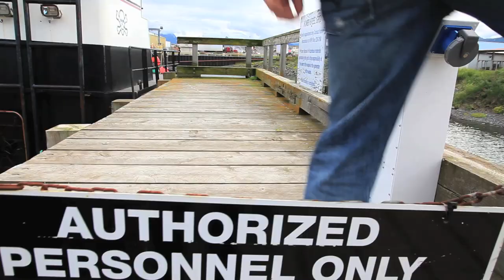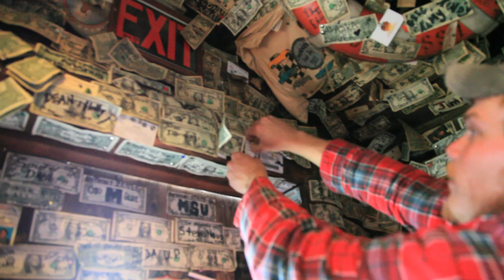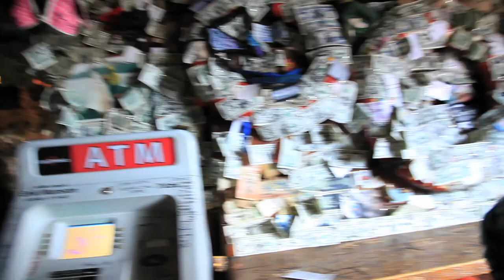TRA Meets Deadliest Catch - The 'Time Bandit' in the Raw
We had a brief encounter with the guys from the Time Bandit then celebrated our ending at the infamous Salty Dawg Saloon in Homer.